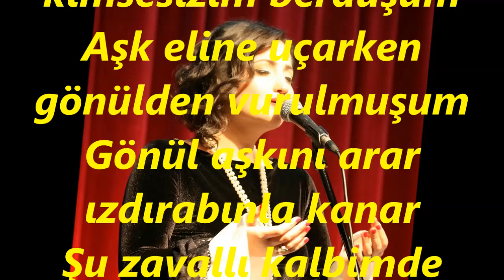Mine GEÇİLİ BİTMEZ-Ben Yaralı Bir Kuşum (BERDUŞ) (ACEM KÜRDİ)R.G.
SOLİST:
*MİNE GEÇİLİ*
VİDEOYU YAPAN
*RECEP GAYRETLİ*
BESTE: ZEKİ MÜREN
GÜFTE: ZEKİ MÜREN
USUL: SEMÂÎ
MAKAM: ACEM KÜRDİ
Ben yaralı bir kuşum kimsesizim berduşum
Aşk eline uçarken gönülden vurulmuşum
Gönül aşkını arar ızdırabınla kanar
Şu zavallı kalbimde gençlik ateşi yanar